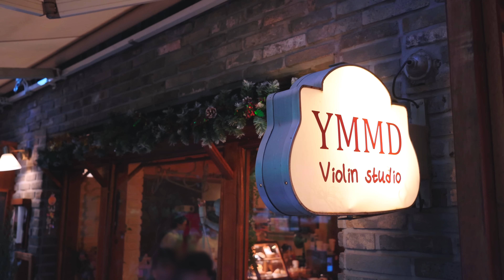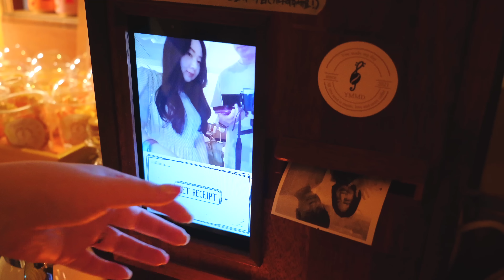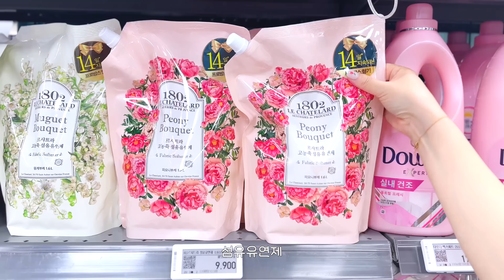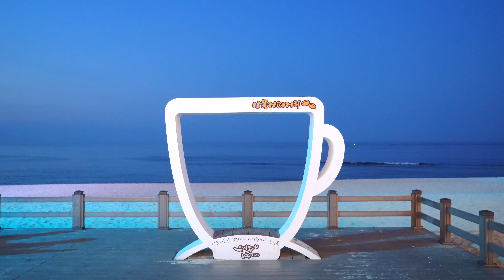VLOG 여름 브이로그 ☀️ | 해변 피크닉 🏖 | 테라스 꾸미고 홈 피크닉 🧺 | 데이지 카페 🌼